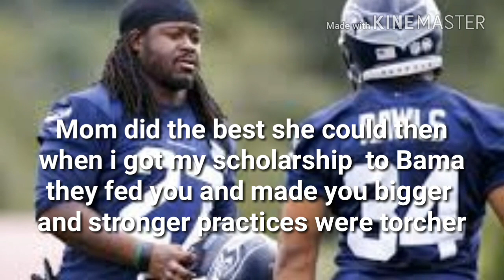EDDIE LACY TALKS ABOUT HIS BATTLE WITH WEIGHT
Football Eddie Lacy talks about his battle to keep weight off .